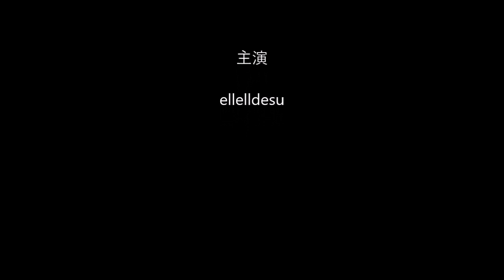kigurumi mask DOLLKII WB LILY 08MR